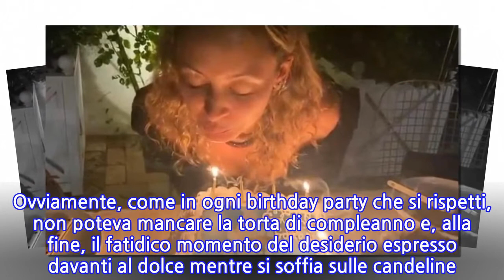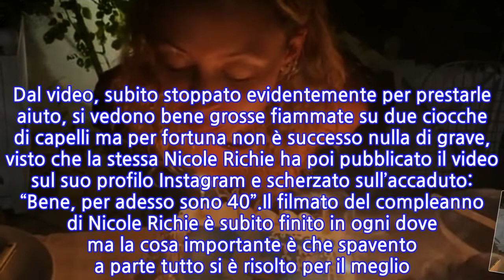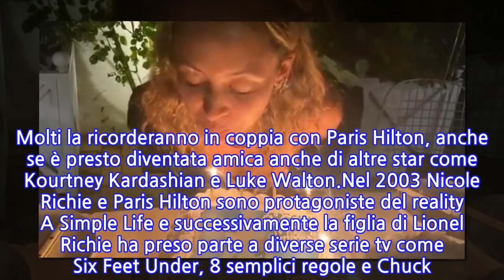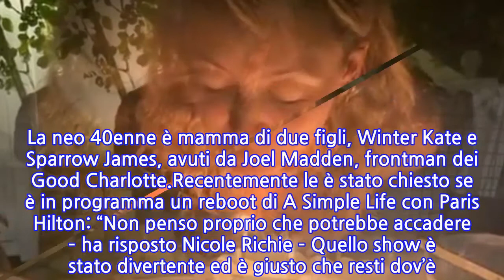Il vero compleanno indimenticabile per la vip: soffia sulle candeline e i capelli...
Il vero compleanno indimenticabile per la vip: soffia sulle candeline e i capelli prendono...
Un compleanno davvero indimenticabile per la vip. Diciamo che la festa a sorpresa organizzata dagli amici per celebrare i suoi 40 anni resterà negli annali, o meglio in quella lunga serie di video virali che di tanto in tanto tornano di prepotenza a circolare in rete. Ovviamente, come in ogni birthday party che si rispetti, non poteva mancare la torta di compleanno e, alla fine, il fatidico momento del desiderio espresso davanti al dolce mentre si soffia sulle candeline. È tradizione. Una scena vista, rivista, vissuta e rivissuta all’infinito, peccato però che stavolta qualcosa è andato storto. Proprio mentre la festeggiata si chinava sulla torta per soffiare, i suoi capelli hanno iniziato a prendere fuoco. Dal video, subito stoppato evidentemente per prestarle aiuto, si vedono bene grosse fiammate su due ciocche di capelli ma per fortuna non è successo nulla di grave, visto che la stessa Nicole Richie ha poi pubblicato il video sul suo profilo Instagram e scherzato sull’accaduto: “Bene, per adesso sono 40”.Il filmato del compleanno di Nicole Richie è subito finito in ogni dove ma la cosa importante è che spavento a parte tutto si è risolto per il meglio. Nicole Richie, classe 1981, è la figlia adottiva del mitico Lionel Richie, che l’ha avuta in affido quando aveva 3 anni. Poi, a 9, è stata adottata legalmente. Molti la ricorderanno in coppia con Paris Hilton, anche se è presto diventata amica anche di altre star come Kourtney Kardashian e Luke Walton.Nel 2003 Nicole Richie e Paris Hilton sono protagoniste del reality A Simple Life e successivamente la figlia di Lionel Richie ha preso parte a diverse serie tv come Six Feet Under, 8 semplici regole e Chuck. Il ruolo di maggior rilievo, però, lo ha avuto in Great News. La neo 40enne è mamma di due figli, Winter Kate e Sparrow James, avuti da Joel Madden, frontman dei Good Charlotte.Recentemente le è stato chiesto se è in programma un reboot di A Simple Life con Paris Hilton: “Non penso proprio che potrebbe accadere – ha risposto Nicole Richie – Quello show è stato divertente ed è giusto che resti dov’è. Ma poi quel tipo di tematica e di programma non funzionerebbe in questo momento. Poi ricordate che per un mese abbiamo lasciato le nostre vite e anche i nostri telefoni”.
INFORMATION
• Source: caffeinamagazine